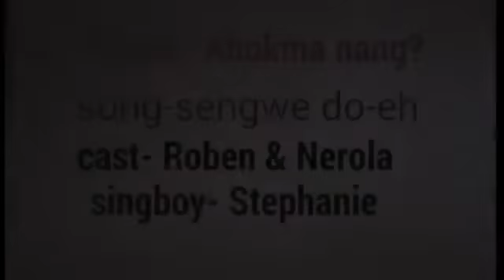Sengve do eh